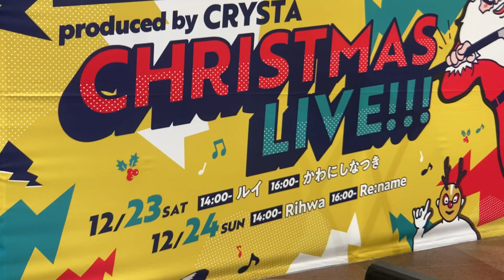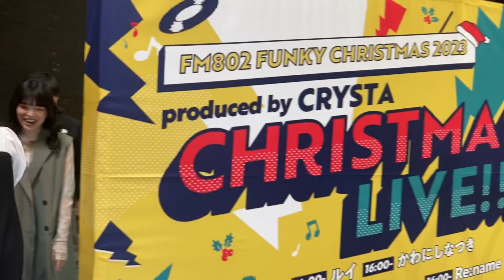かわにしなつき The Wonders Of Light/ 笑っていようよ クリスタ長堀1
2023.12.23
クリスタ長堀　滝の広場
アーティスト:かわにしなつき

※MC:高樹りさ(Lisa)